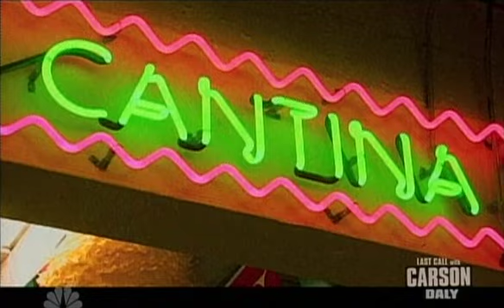Airborne Toxic Event ~ live Daly